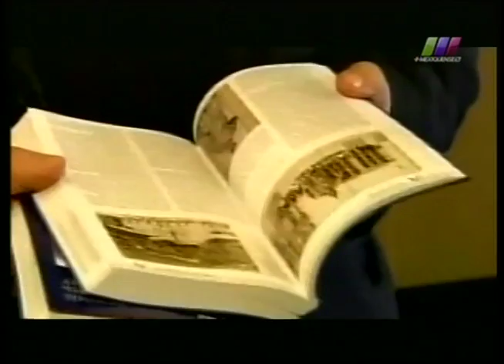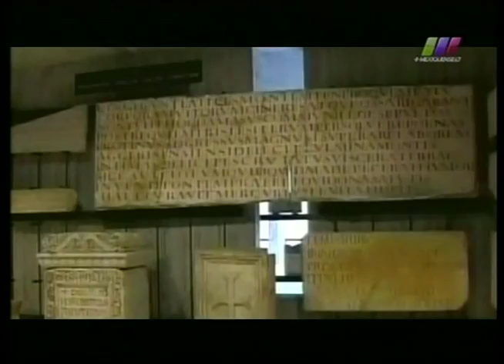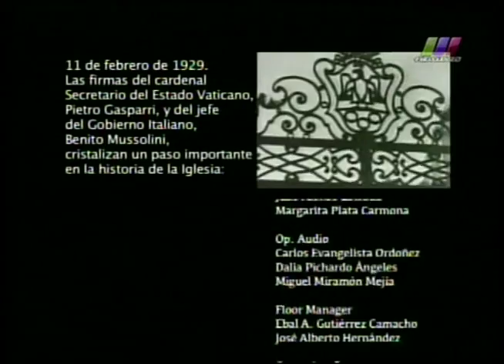La Libertad de Creer 16/11/2014 6 de 6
Programa transmitido el Domingo 16 de Noviembre de 2014 con un segundo programa acerca del Vaticano. Segmento 6 de 6